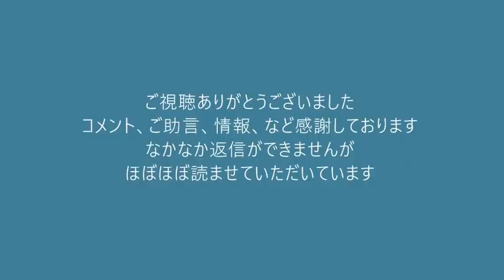除夜の鐘がうるさいとクレームする連中、寺より何百年も後から住み着いたくせに図々し過ぎる 20211231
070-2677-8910 (党本部）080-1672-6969 くつざわ亮治

171-8422　豊島区南池袋2-45-1-9階　くつざわ亮治 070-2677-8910 まで